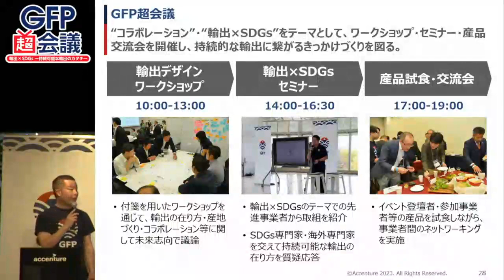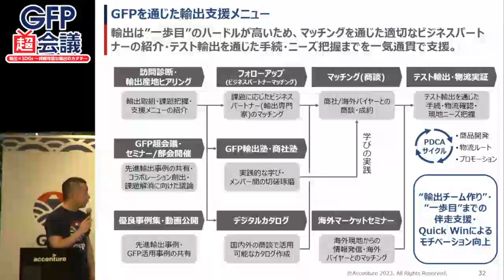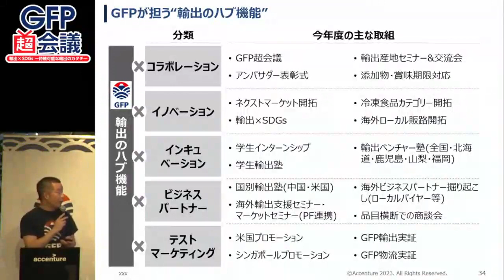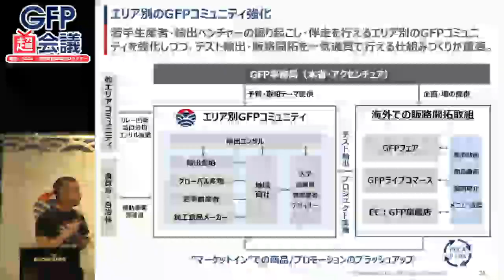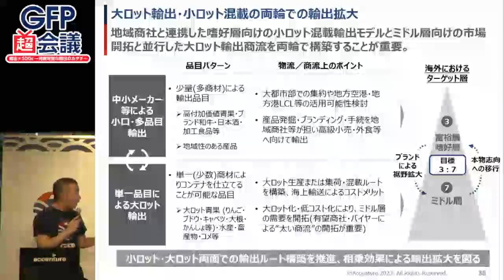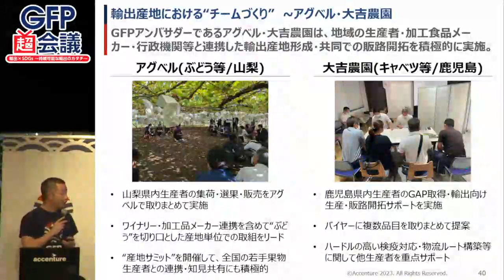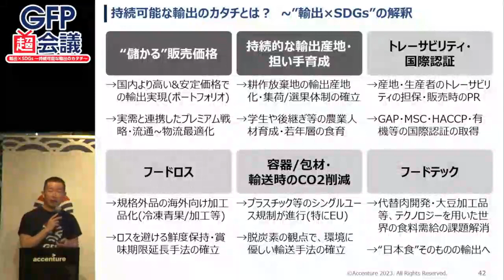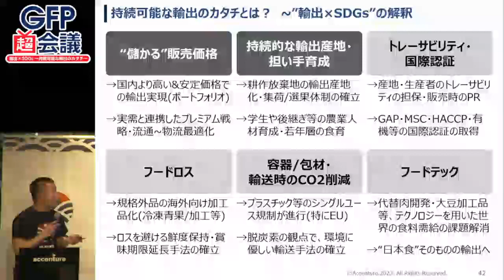GFP超会議 輸出×SDGs 〜持続可能な輸出のカタチ〜 アクセンチュア 小栗 史也氏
SDGs取組含む海外×食トレンドの情報共有・意見交換を目的にセミナーを開催いたします。SDGs取組含む海外×食トレンドの情報共有・意見交換を目的にセミナーを開催いたします。

○持続可能な輸出を行う先進事業者による講演
生産者・食品メーカー・商社等より輸出ｘSDGsの切り口の輸出事例を共有
登壇者(予定):
・百笑市場
・萌す＋ジーオー・ファーム
・Agnavi
・阪東食品
・みずほリサーチアンドテクノロジー

○参加者と登壇者双方向でのディスカッション
SDGs取組含む海外×食トレンドの情報共有・意見交換
登壇者(予定):
・百笑市場
・萌す
・Agnavi
・阪東食品
・グリーンドット
・Value Frontier
【質問ツール】

登壇者(予定):
・百笑市場
・Agnavi
・阪東食品

登壇者(予定):
・百笑市場
・萌す
・Agnavi
・阪東食品
・Value Frontier